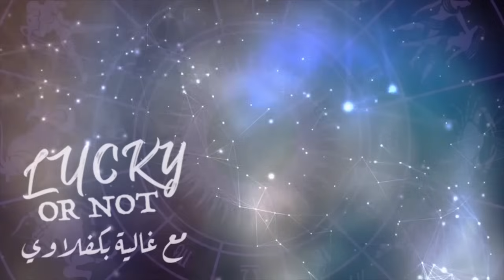اكتمال القمر ببرج الجوزاء وتأثيره على الأبراج مع غالية بكفلاوي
حظوظكم وأبراجكم اليوم ضمن فترتنا الصباحية مع اختصاصية علم الفلك
اكتمال القمر ببرج الجوزاء وتأثيره على